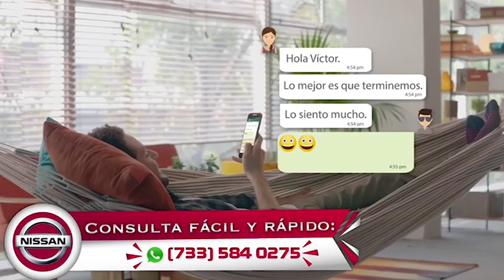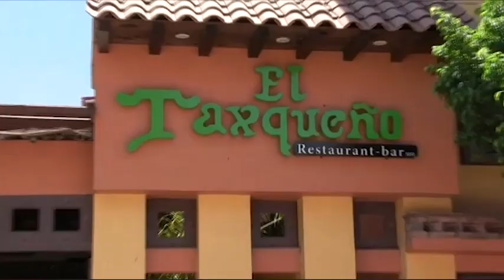Diario 21 Televisión - 29 de Enero 2019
* Falta voluntad política para resolver crisis de inseguridad, acusa la Iglesia
*Van 12 muertos por enfrentamientos en Chilapa
* Visitan candidatas a Reina de la Bandera, oficinas de Diario 21
* Se reúne Esteban Albarrán con priistas de Tierra Caliente